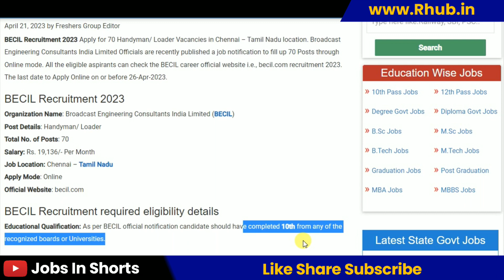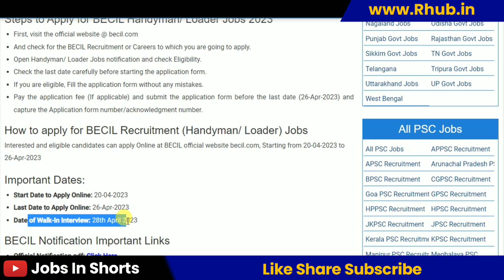BECIL Recruitment 2023 – Apply Online for 70 Handyman/ Loader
10th pass job
12th pass Jobs
Graduation jobs
Vacancy
Jobalert
Government Jobs
Recruitment 2022
Bharti 2022
Recruitment hub
Vampire hub
Latest Govt Jobs 2022
Jobs 2022
Vacancy 2022
Current Affairs
Exam Pattern
B-Tech Jobs
Diploma Jobs
Latest Job Update
Sarkari Result